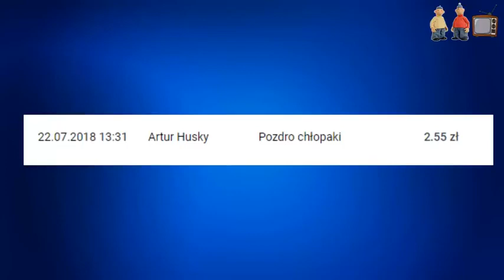Sąsiedzi Kabriolet Szarak i widelec TV